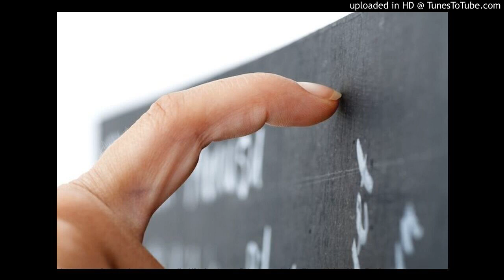[FREE] Fingernails Scratching on a Chalkboard Type Beat